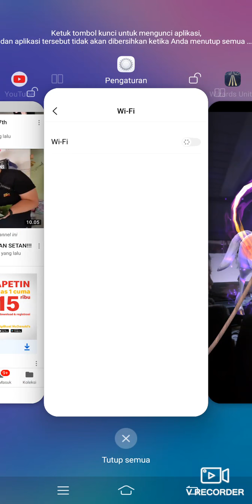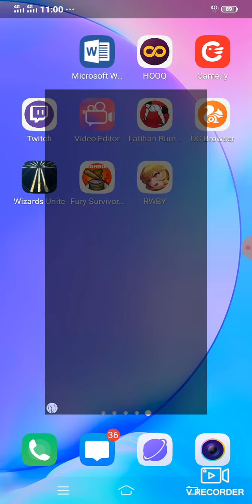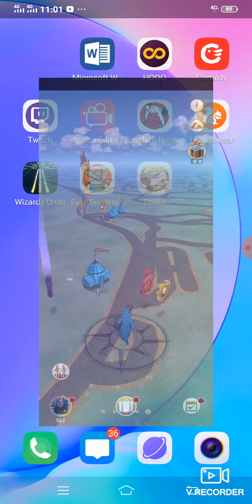Harry Potter: Wizards Unite #5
Follow me on:
Cube TV ID : 29548618
Nino TV ID : 9145171
Game.ly ID : 16192732